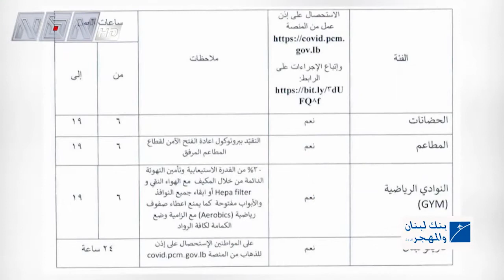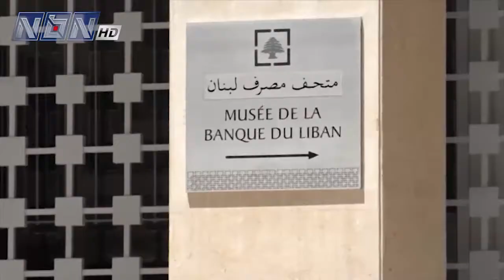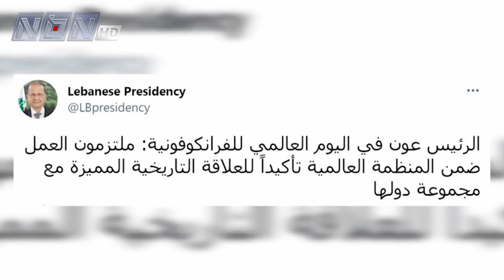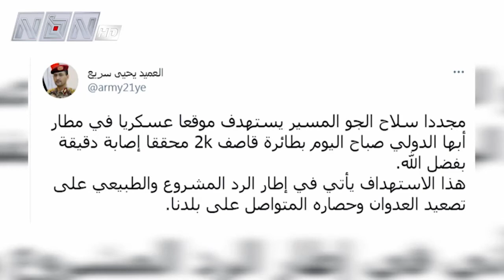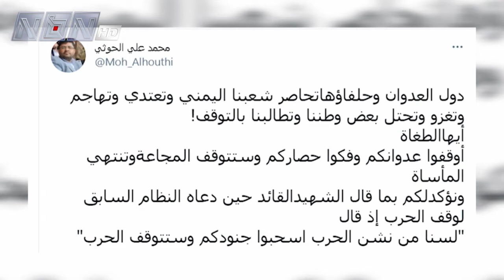نشرة السابعة - 20-03-2021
تقديم: فؤاد مشيك